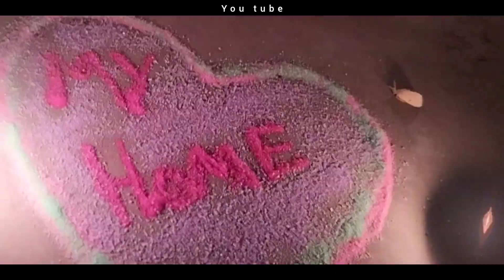दिवाली की मस्ती 😃|| नये घर मे || sujeetkumar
सभी को हैप्पी दिवाली मेरी और मेरे परिवार की तरफ से
happy diwali🙏